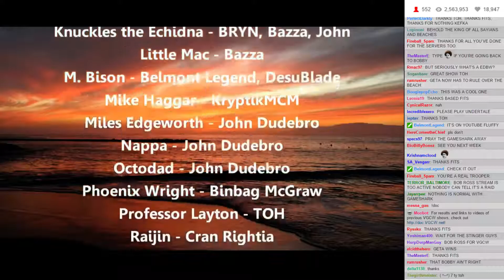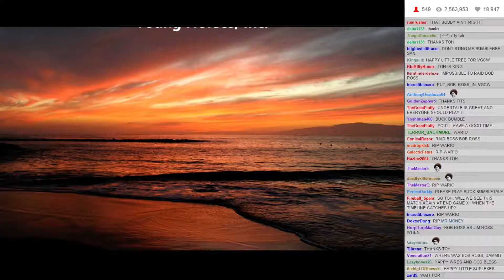VGCW S11E12.5 - 16: Credits